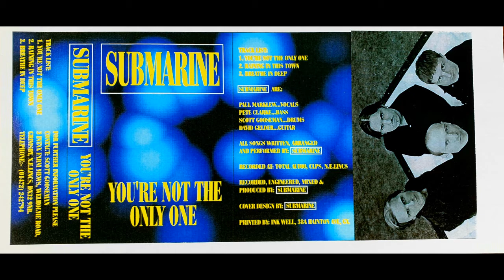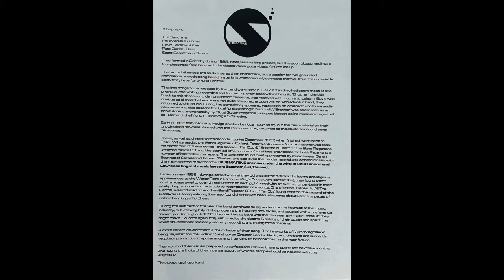Submarine: November (C) Clarke/Dean/Gelder/Marklew 'Submarine' 1998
From the third Submarine recording session, which took place in February 1998. Recorded at Pete's Pad/Total Audio, Cambridge Street, Cleethorpes.

'November' was written, arranged, performed and recorded by Submarine.

Submarine are:
Peter Clarke - Bass/Keyboards/Engineer
Scott Dean - Drums
David Gelder - Lead Guitars
Paul Marklew - Vocals

Submarine formed in the North East Lincolnshire coastal town of Grimsby in October 1995. In the fall of 1997, the band took up residency in the well-loved, 16-track, analogue recording studio 'Pete's Pad/Total Audio', on Cambridge Street, Cleethorpes (sadly, no longer there). The 'Men In Black' (as the local press liked to call them), wrote, rehearsed, recorded and played live extensively throughout 1998, their most productive and successful year.

Their critically acclaimed original material caught the attention of multiple record labels, publishers, managers and music industry lawyers - most notably the head of The Band Register, one Peter Whitehead, who became their mentor until the Summer of 1999, when the band called it a day.

These songs are the legacy of the combined talents and the incredibly prolific 4-years Scott, David, Peter and Paul spent together. Presented with a montage of photographs and Submarine ephemera of the time (that logo is still a killer), they hope - almost 25-years on - that you still find their music relevant today.